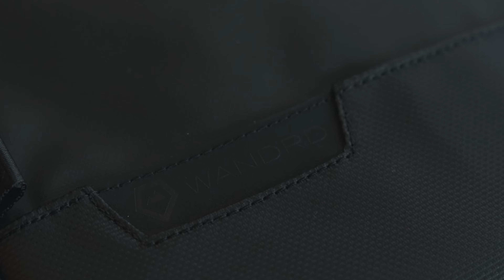最高のデイリーカメラバッグを見てくれ！/ WANDRD DUO DAYPACK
カメラバッグ探してる全視聴者に見てほしいくら素晴らしいカメラバッグです。動画の中で言い忘れましたが容量は20Lだそうです。結構入ります。でも見た目はそんなデカく感じないんですけどね。ちなみに基本的なミラーレスや一眼カメラはレンズ付きで余裕で入るんですが、縦グリップつけてたり一部の大きめのカメラ(BMPCC4K/6Kなど)はレンズは外さないと厳しいです。

👇動画に出てきたもの
WANDRD DUO DAYPACK  DUO-BK-1
🙋‍♂️Follow Me
⏱タイムスタンプ
00:00 オープニング
00:10 頑張って作ったBロール
00:44 デイリーカメラバックって何？
01:49 デイリーカメラバックで大切なこと
02:40 ①デザイン
04:35 ②日常使いしやすい工夫
11:19 ③カメラや機材をしっかり保護
14:45 まとめ
📷My Gear List for YouTube & Filmmaking
Fujifilm X-T4(Main Camera)
Viltrox 23mm f1.4
Sigma 18-35mm f1.8(EF)
Feelworld F6 Plus(monitor)
Ronin S(Ginbal)